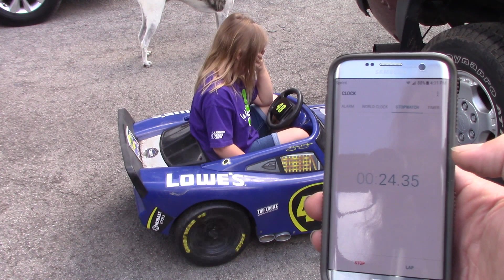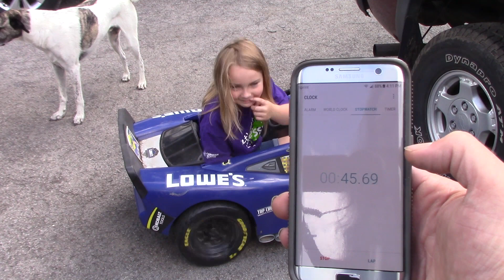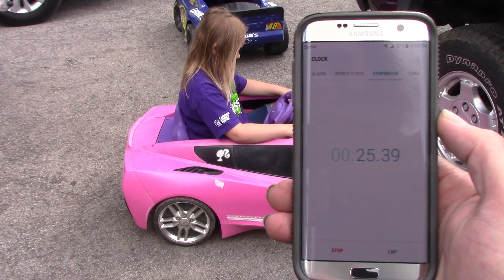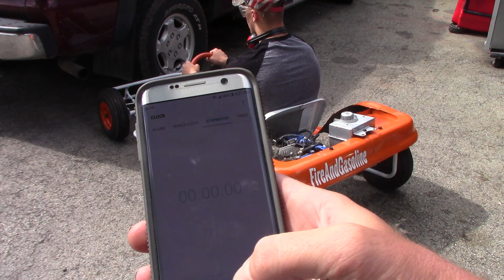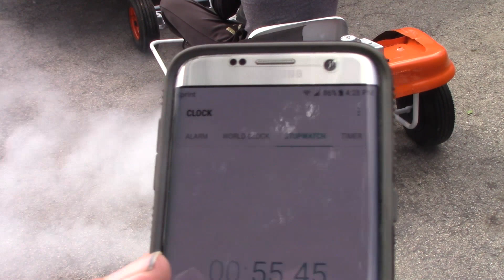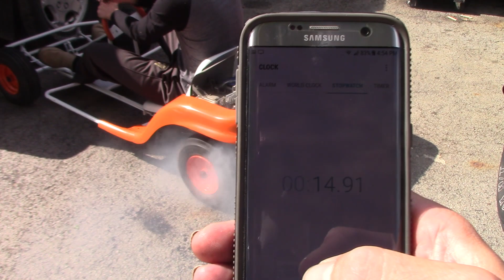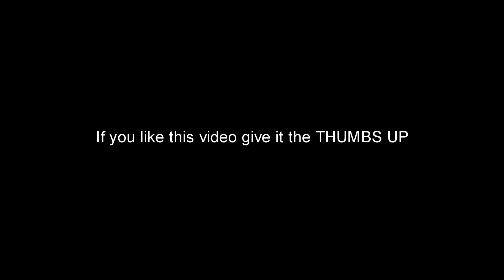Go Kart Burnout.. Blew it up!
We thought we would do the quadricersburnoutchallenge like we need a reason to break shit. We start it off small with a powerwheels burnout. Then get the go kart out to break something. We ended up doing two burnouts on the go kart because I thought we had lost the footage of the first one. Apparently go kart tires are only good for two minutes of burnouts.

Go Kart burnout @3:00

FireAndGasoline13 on Instagram
FireAndGasoline13 on Facebook
FireAndGasoline on Google+
FireAndGasoline on Garage Amino